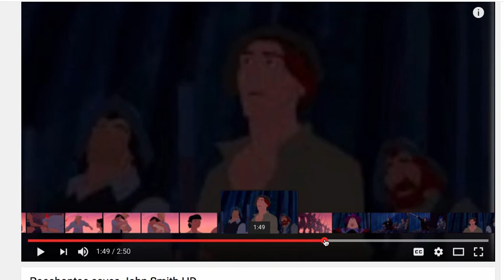Pocahontas Scene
Table of Contents:

00:00 - Now you try!